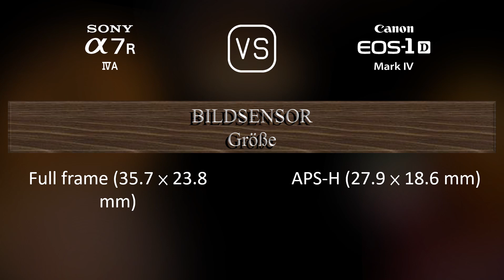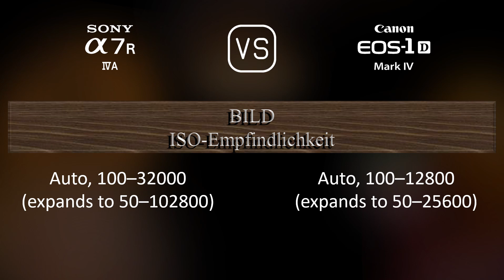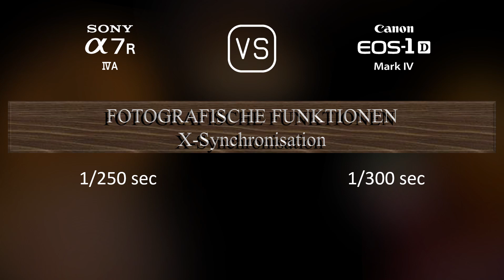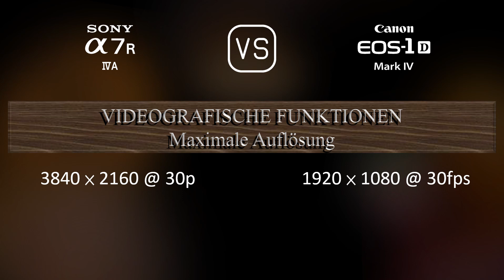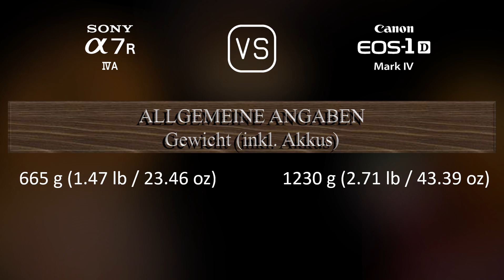Sony A7R IVA vs. Canon EOS-1D Mark IV: Ein Vergleich der technischen Daten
Dieses Video gibt einen Überblick über die Sony A7R IVA und die Canon EOS-1D Mark IV in einem parallelen Technikdatenvergleich (comparison of specifications). Vielen Dank fürs Zuschauen.

00:25 EINFÜHRUNG
00:33 KAMERAGEHÄUSE
00:40 BILDSENSOR
01:01 BILD
01:16 OPTIK & FOKUS
01:41 BILDSCHIRM
01:58 SUCHER
02:13 FOTOGRAFISCHE FUNKTIONEN
03:06 VIDEOGRAFISCHE FUNKTIONEN
03:20 SPEICHERUNG
03:24 KONNEKTIVITÄT
03:49 ALLGEMEINE ANGABEN
04:07 SONSTIGE FUNKTIONEN